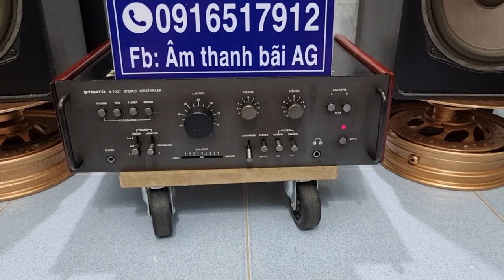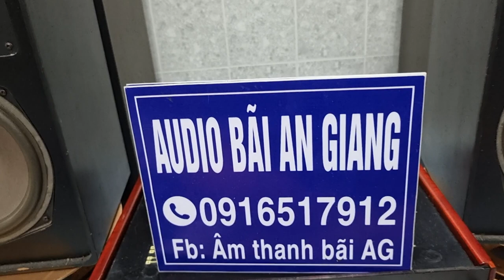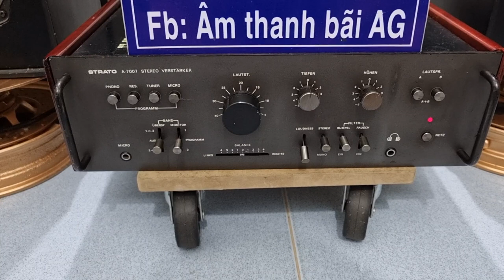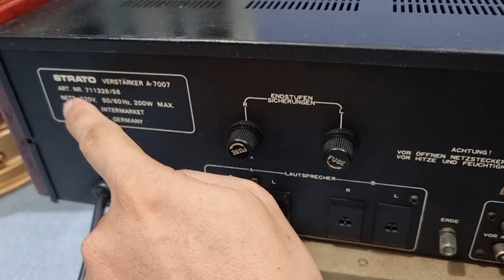Loa Đức Acron 600B chất quá hay, hàng hiếm gặp, audio bãi AG 0916517912